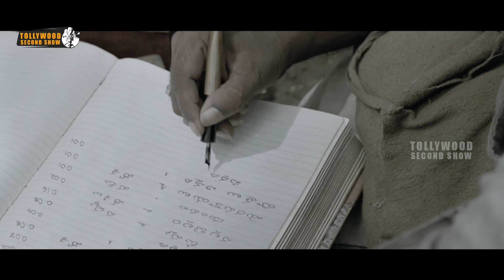మనం ఈ అడవి నుండి తప్పించుకొని పోతున్నాం | Latest Telugu Movie Scenes | Tollywood Second Show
Watch మనం ఈ అడవి నుండి తప్పించుకొని పోతున్నాం